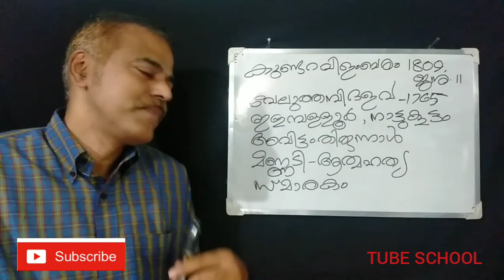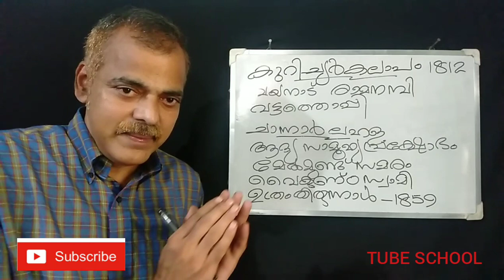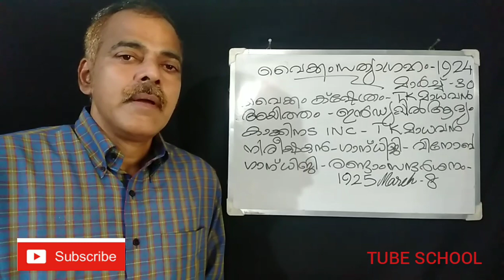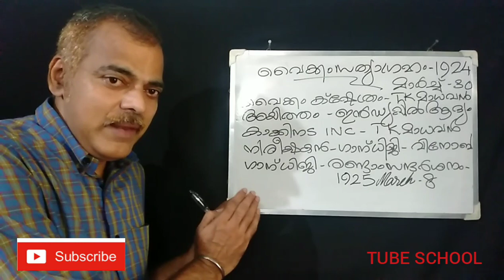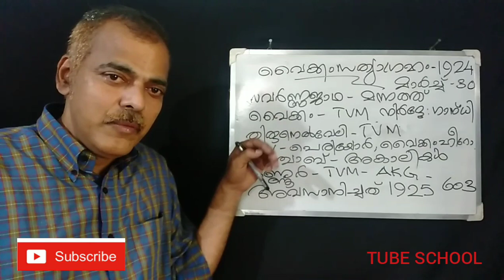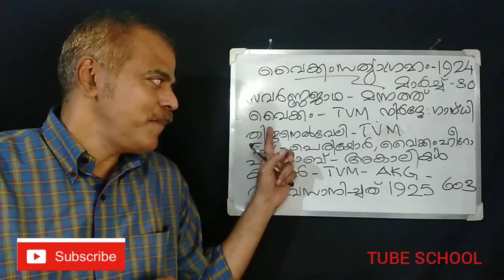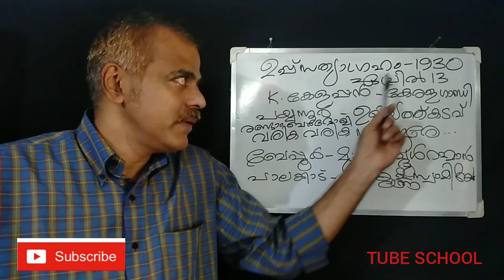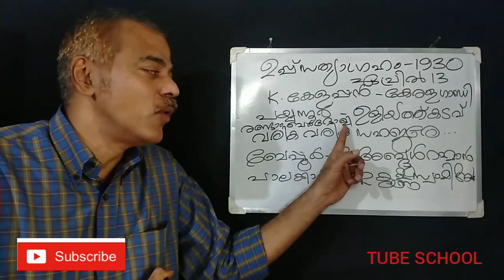കേരള ചരിത്രം....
Sumesh Srimangalam